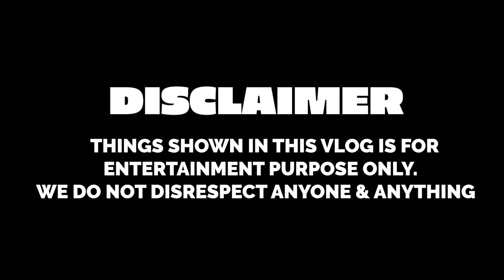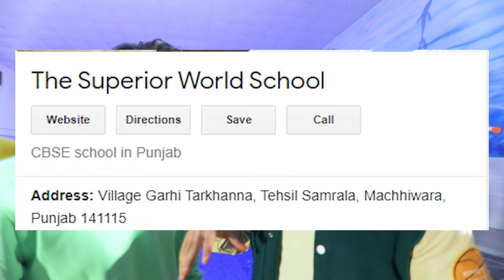LIVING IN POOL FOR 24 HOURS PART 2 | Rimorav Vlogs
Watch LIVING IN POOL FOR 24 HOURS PART 2 by Rimorav Vlogs presents RI Vlogs